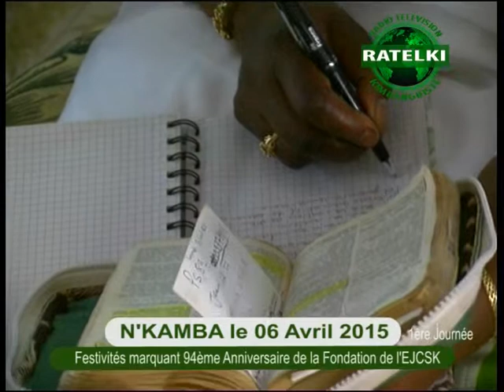VTS 01 3